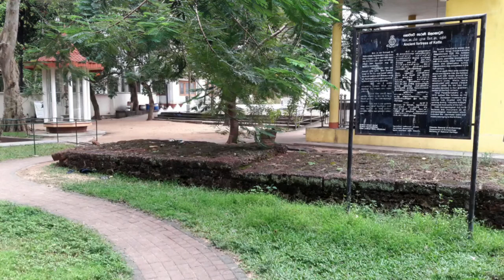Siri Perakumba Pirivena - video 2